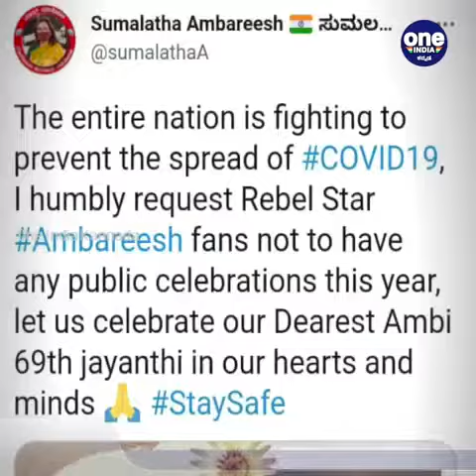ಕೊರೋನಾ ಹಿನ್ನೆಲೆ Rebel Star Ambareesh Birthday ಆಚರಣೆ ಇಲ್ಲ- Sumalatha ಅಂಬರೀಶ್ ಟ್ವೀಟ್| Oneindia Kannada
ಕೊರೋನಾ ಹಿನ್ನೆಲೆ ಅಂಬರೀಶ್ ಬರ್ತ್ ಡೇ ಆಚರಣೆ ಇಲ್ಲ-ಸುಮಲತಾ ಅಂಬರೀಶ್ ಟ್ವೀಟ್